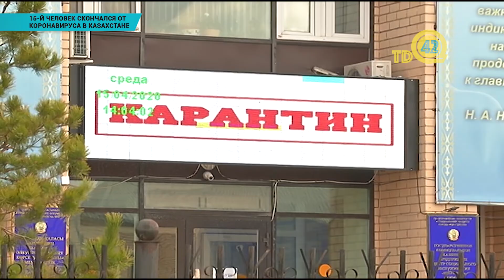15-й человек скончался от коронавируса в Казахстане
15-й человек скончался от коронавируса в Казахстане. Смертельный исход от инфекции зарегистрирован в Костанайской области, которая стала последним регионам Казахстана, где выявили коронавирус. Минздрав сообщает, что пациенту было 75 лет. по словам вречей, умерший от коронавируса в Костанайской области занимался самолечением.